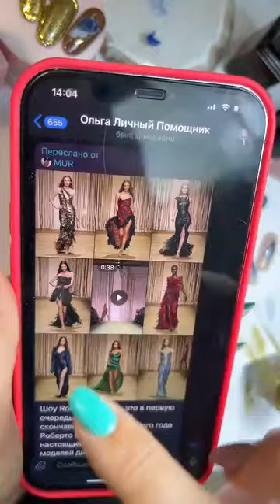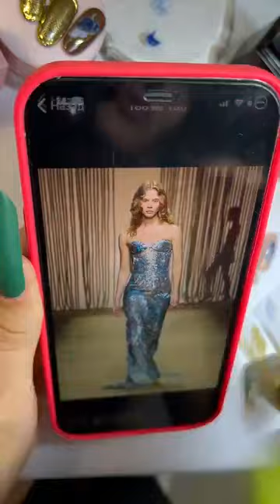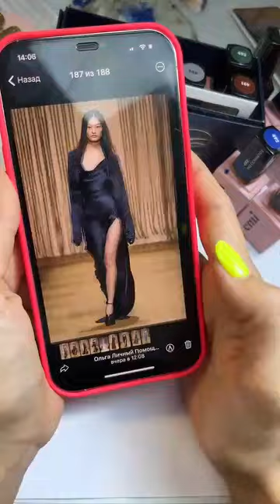Прямой эфир с Екатериной Мирошниченко - золотая аристократия!